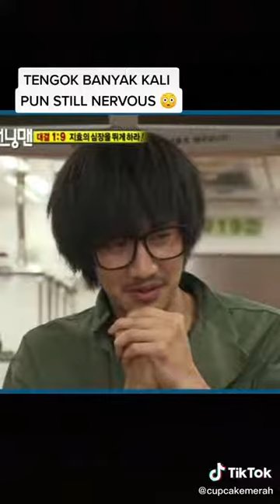Song Joongki Kiss Song Ji Hyo 😳😳😳 runningman ##songjihyo